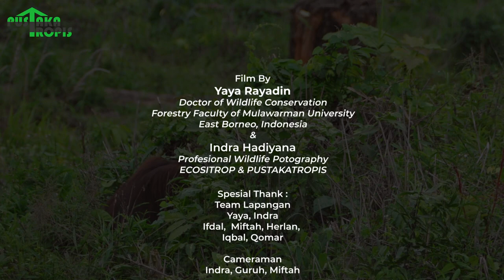Ilmu Langka dari Satwa Langka : Cara Mencari Makan di Lantai Hutan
By Dr. Yaya Rayadin
Forestry Faculty of Mulawarman University
East Borneo, Indonesia

Orangutan merupakan satwa langka karena di dunia ini hanya hidup di Pulau Sumatera dan Kalimantan. Di kedua pulau tersebut pun, hanya ada di beberapa kelompok landskap hutan saja. Mempelajari perilaku pakan orangutan dalam mempertahankan hidupnya sangat menarik, dan banyak ilmu yang bisa dipelajari di dalamnya

Saat ini mungkin masyarakat disekitar hutan baru memanfaatkan tidak lebih dari 100 jenis buah hutan sebagai sumber makanannya, Sementara orangutan sudah dapat memakan lebih dari 300 jenis buah hutan sebagai sumber pakannya. Sehingga kita harus lebih banyak lagi belajar dari Orangutan dalam memanfaatkan potensi sumberdaya hutan sebagai sumber makanan maupun sebagai sumber tumbuhan obat.

Saat musim kemarau atau saat kelangkaan buah terjadi didalam kawasan hutan maka orangutan merubah strategi bertahan hidupnya dengan memanfaatkan beberapa jenis tumbuhan dilantai hutan. Cara mencari pohon dan memanfaatkan bagian bagian pohon yang ada dilantai hutan sangat menarik untuk dipelajari, dan mungkin kedepannya akan membantu manusia dalam bertahan hidup dan mencari sumber alternatif makanan baru untuk mendukung ketahanan pangan Bangsa Manusia.

Buat kami, melestarikan Bangsa Kera seperti orangutan berarti akan melestarikan kehidupan dan melestarikan sumber ilmu pengetahun tentang pemanfaatan sumberdaya hutan untuk kehidupan Bangsa Manusia.